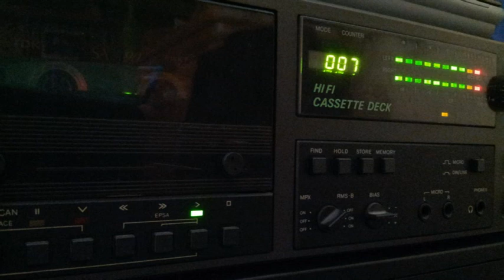[Tape 416] Lovestern Galaktika 2000-8 [side B]